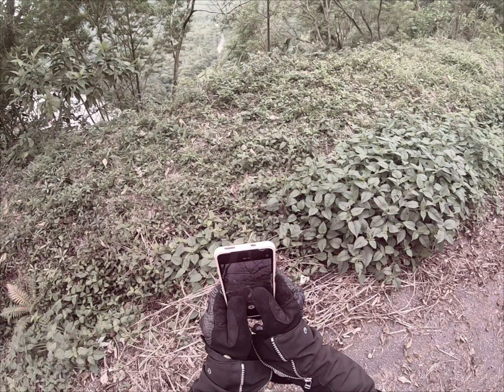serra do mar são Paulo estrada desativada